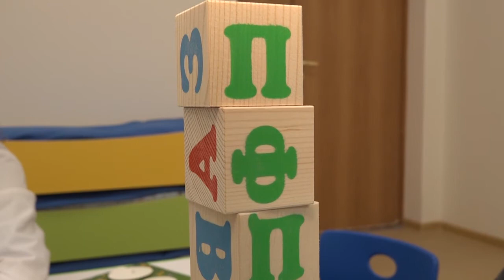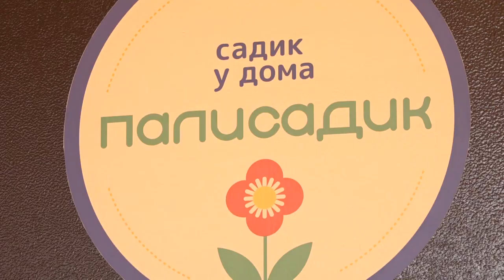“Палисадик” на Северной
Глава Одинцовского городского округа Андрей Иванов посетил первый детский мини-сад «Полисадик», который открылся в Одинцово на улице Северная, 36. Он был создан в рамках поручения губернатора Московской области.